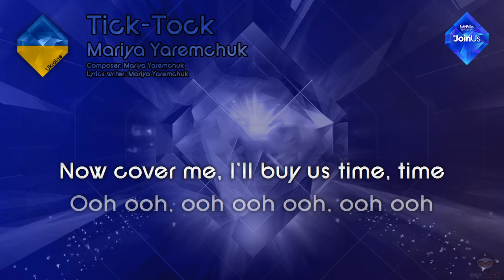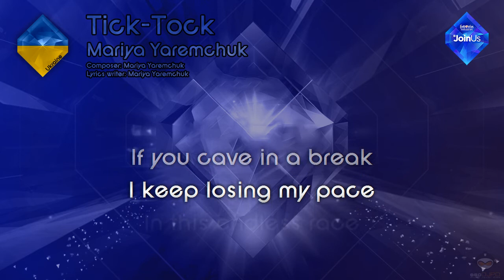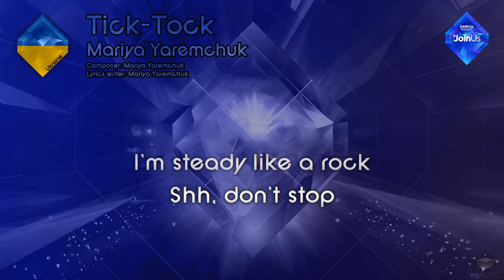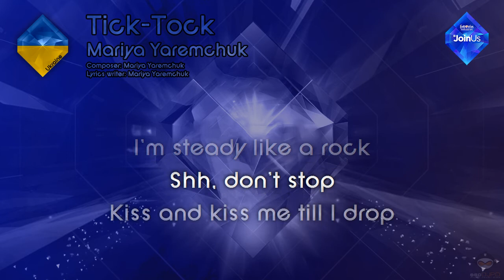Mariya Yaremchuk - "Tick-Tock" (Ukraine) - [Karaoke version]